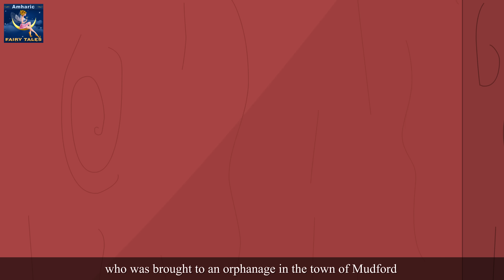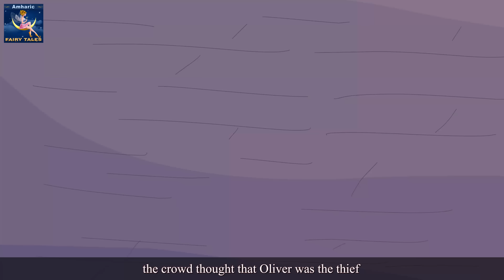ኦሊቨር ጠመዝማዛ | Oliver Twist Story in Amharic | Amharic Fairy Tales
ኦሊቨር ጠመዝማዛ | Oliver Twist Story in Amharic | Amharic Story for Kids | Amharic Kids Story | Ethiopian Kids Story | Amharic Story | Fairy Tales | 4K UHD | Amharic Fairy Tales